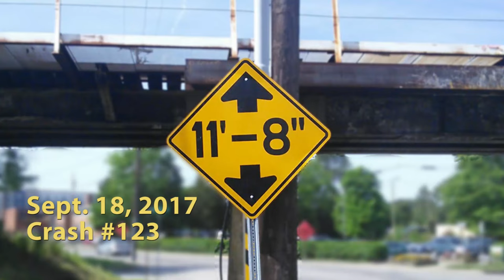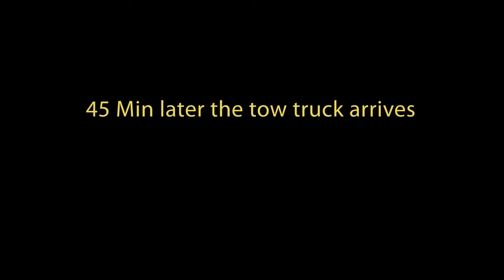Speeding truck runs light and pops a wheelie at the 11foot8 bridge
On Monday, Sept 18, the driver of this rental truck ignored the 25 MpH speed limit and all low-clearance warnings only to provide a solid meal for our hungry canopener. The impact was so powerful that the truck popped a wheelie and tore off the entire roof, before getting jammed under the trestle.

Police closed Gregson St for a short while until the debris was removed. Then they re-opened the right lane. The truck was stuck under the trestle for about an hour until a tow truck was able to winch it out from its predicament.

The Piedmont train, which runs between Charlotte and Raleigh, was also delayed by this incident. Apparently the conductor announced on the train that the "canopener" bridge in Durham was hit again, and that the old trestle would have to inspected before the train could cross.

Here is the footage of the crash. Enjoy! And drive safely.